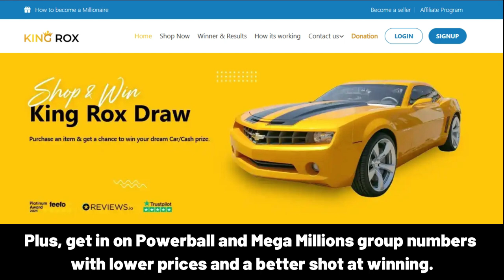KÖMÜŞ Happy Birthday Song with Names 🌟 Happy Birthday to You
Lyrics:
"KÖMÜŞ, Happy Birthday Song – Happy Birthday to You"

Happy Birthday, KÖMÜŞ!
Happy Birthday to You
Happy Birthday!
Happy Birthday!
Happy Birthday, KÖMÜŞ!